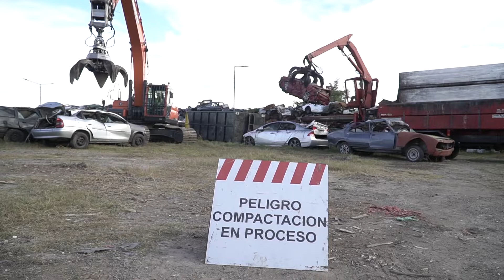Posse supervisó la compactación de 2 mil vehículos en el depósito fiscal de Bajo Boulogne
El intendente de San Isidro, Gustavo Posse, supervisó esta tarde los trabajos de compactación de autos que llevan adelante el Municipio y Nación en el predio ubicado en la calle Buenos Aires y Junín, Bajo Boulogne.

El Municipio de San Isidro, en conjunto con el Ministerio de Seguridad de la Nación, a través del Programa Nacional de Compactación (PRONACOM),  comenzó con la compactación de 2 mil vehículos que se encuentran secuestrados en el depósito fiscal provincial.

“Es un operativo que consiste en la liberación y limpieza de este predio y, con la instauración de nuevos procesos de compactación periódica, se podrán retirar los vehículos abandonados en la puerta de comisarías y en la vía pública de todo el distrito. Se compactan automóviles para darle un destino a la chatarra y crear un ambiente más saludable”, explicó el intendente Gustavo Posse.

Previamente, los vehículos son descontaminados: les extraen los fluidos que pueden dañar el medio ambiente y los plásticos o materiales que no sean de metal.

La iniciativa no sólo tiene un impacto positivo para la zona en la que se encuentra ubicado el predio sino también para los Bomberos Voluntarios de San Isidro, ya que el dinero que se produzca de la compactación será destinado a mejorar el mantenimiento y equipamiento de esta entidad.